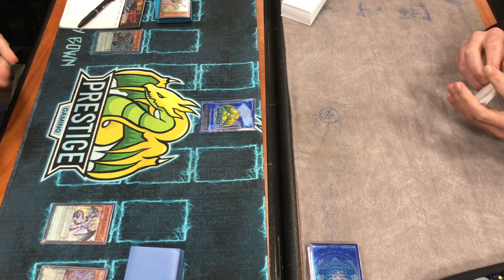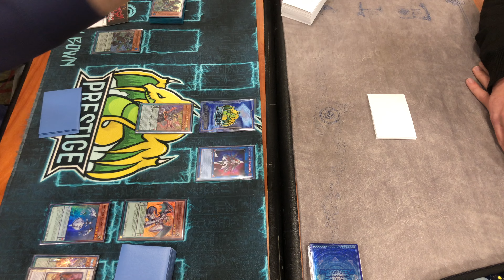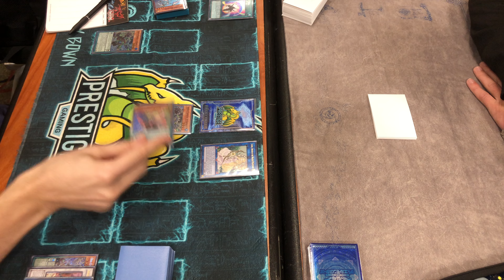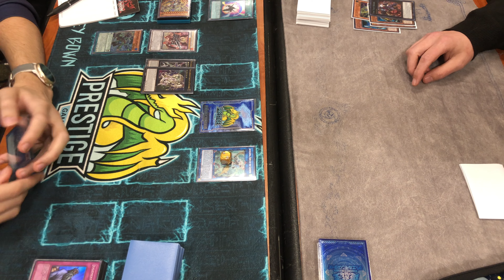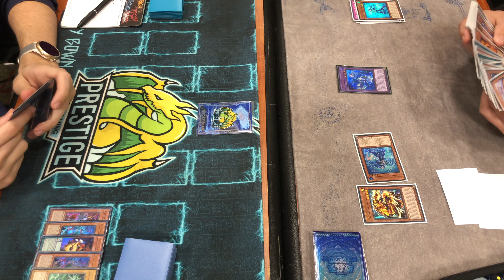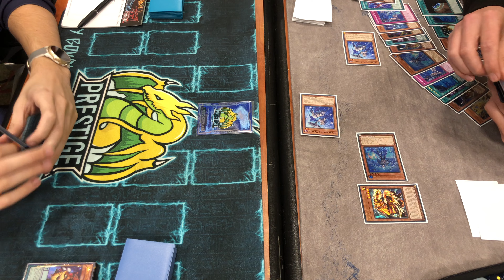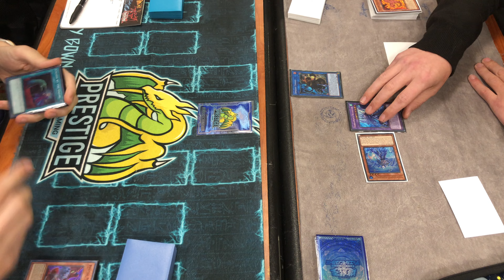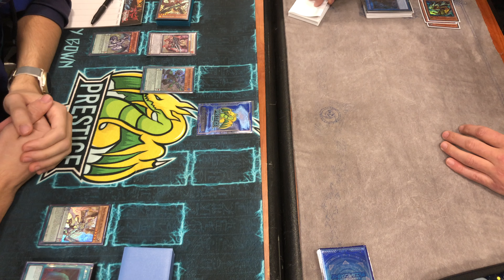Yu-Gi-Oh! - Tinley Park, IL Regional - Dracoslayer Vs. Ishizu Tearlaments Round 6 Game 2 & 3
Welcome to the TGG Gaming LLC Tinley Park, IL regional!